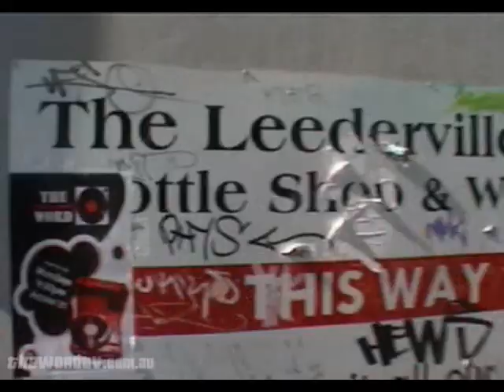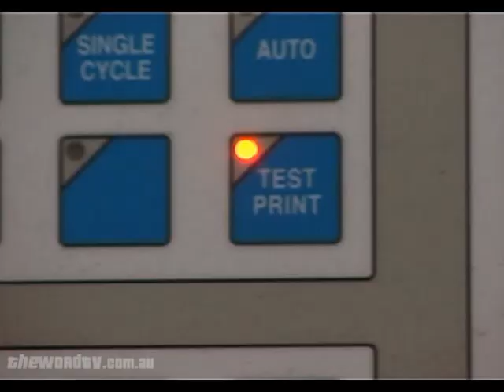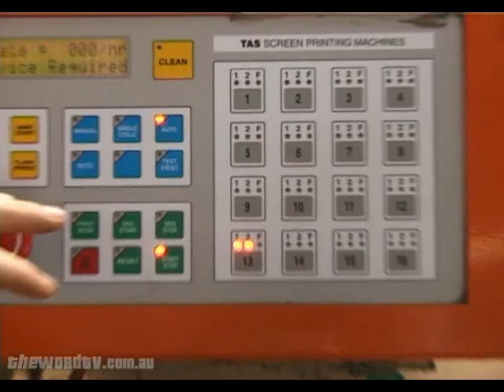THE WORD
WESTERN AUSTRALIA SBX